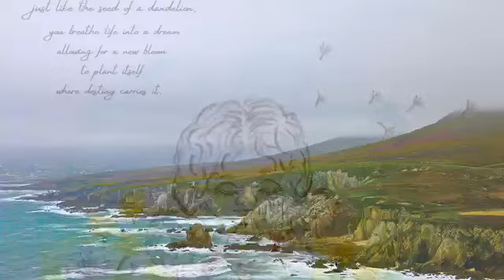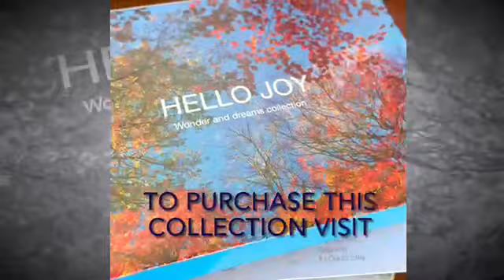Finding Joy in Nature by Patrice Reynolds -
How nature heals the soul - Reflections of card number 33 BAREFOOT from Patrice’s HELLO JOY Collection of prints with poems, reflective writing, quotes and more. All photography, poetry, reflective writing and videography are by Patrice Reynolds.

We all come into this world as a miracle of life. We all come in equal with our individual talents and qualities to share and breathe into this world and into our own existence. Nobody is more important than anybody else. We will all rise and fall and gather ourselves together and gain strengths and inner wisdom from it all ~ Realising that imperfection is beautiful is a lesson that we all have to learn in life.

Nature teaches us many things. It can show us how to live. It can show us how imperfections can be more beautiful that perfection. When we give ourselves time to be with nature and take in its beauty and flaws, we find ourselves more in tune with life, more at peace, and more able to deal with life events and obstacles. We can find ourselves in the beauty and wildness of it all. A storm can be fierce knocking things down, tearing things apart but there always comes a calm and although things may never be the same, we live on, sometimes stronger than before and just like the calm after the storm, peace will return into our hearts if we give it time.

Many of us, myself included, hold ourselves back from fully expressing who we are and the gifts we have to share with the world. Fears of rejection and judgement can be huge, but I’d rather live a full life than lose part of it in my fears. If I’m going to give my mind to something, I’d rather it be to something beautiful than to fear based thoughts. There will always be ups and down in life, but I’ll face them at the moment that they arrive. Nature brings me back to myself anytime I’m wobbly. So I hope this video will inspire you in some way. I hope that you take the time to go outside, into your garden and listen, feel and see the miracle of life, or if you can, to stand on a beach, take your shoes off and breathe!

Patrice xx